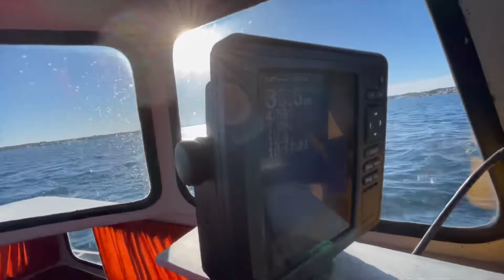Long line fishing halibut and cod fish.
Long line fishing